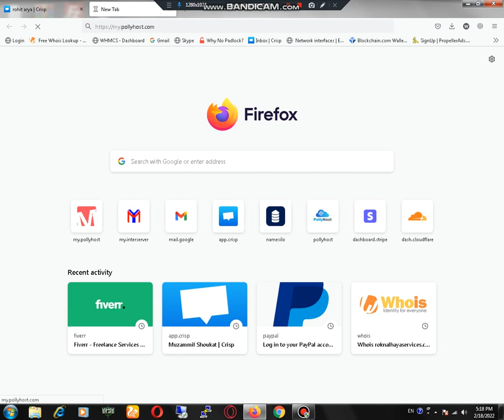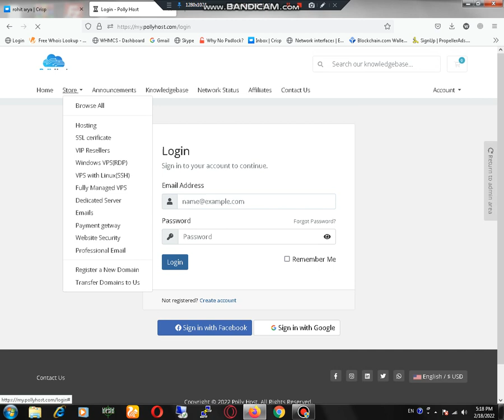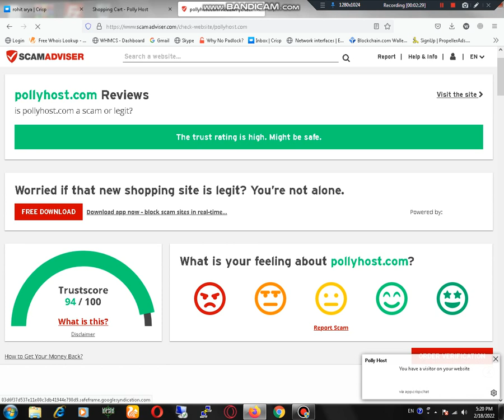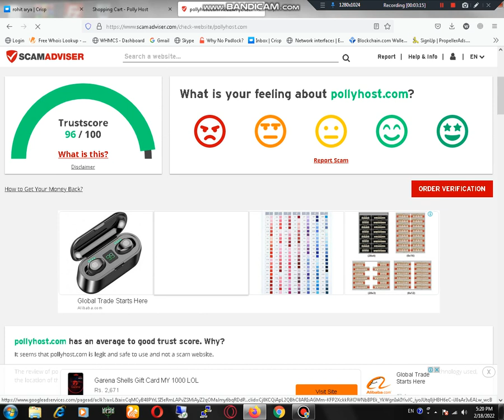Least Expensive VPS for your Linux or using RDP 10USD per month | Website Forest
For Linux VPS
Over Rating according to Scam advisor and Trust Pilot
4 vCPU Cores
8 GB RAM
50 GB NVMe or 200 GB SSD
1 Snapshot
32 TB Traffic Unlimited Incoming
DDOS protection